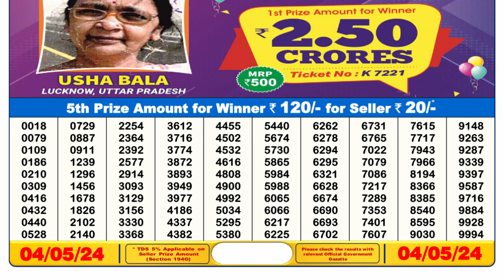Nagaland Lottery Sambad Live 6pm 04.05.24